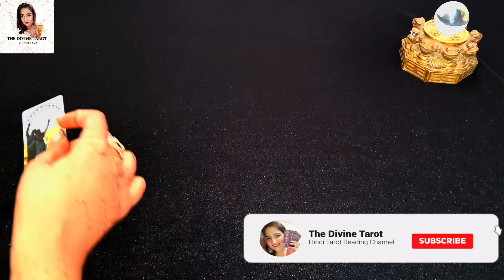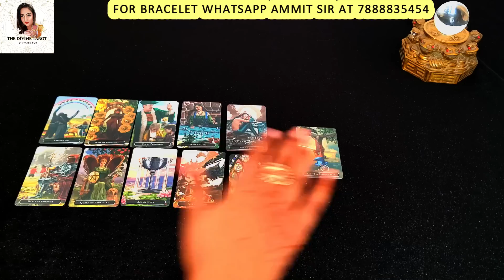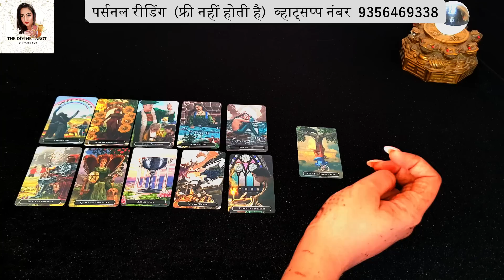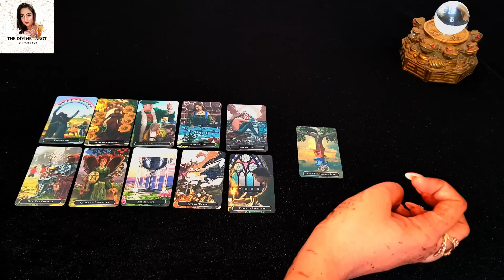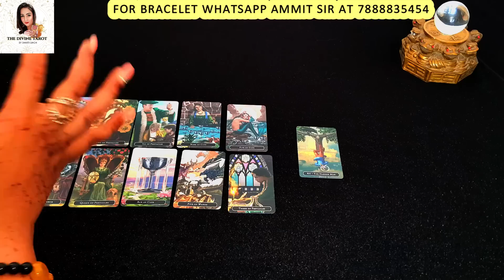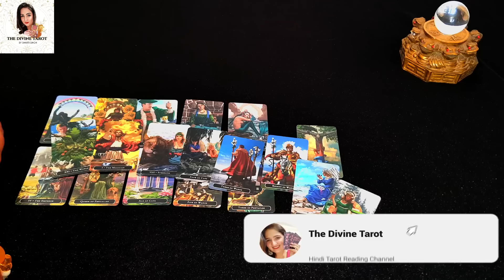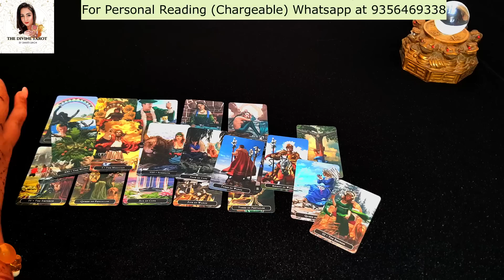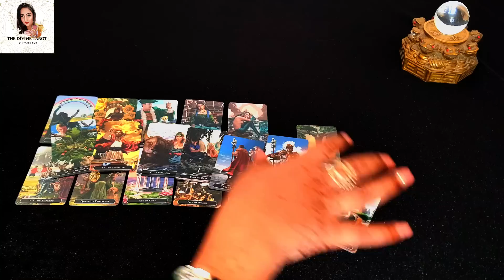सिंह राशि राशिफल14 से 20 मई 2023 | SINGH RASHIFAL 14 TO 20 MAY 2023 | HINDI TAROT | LEO RASHI